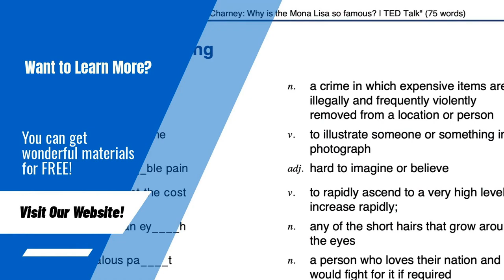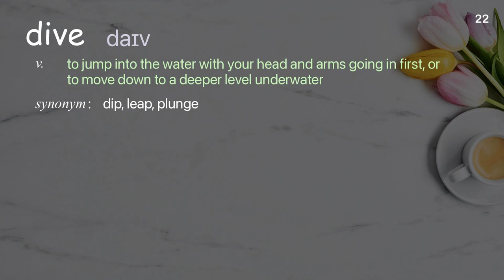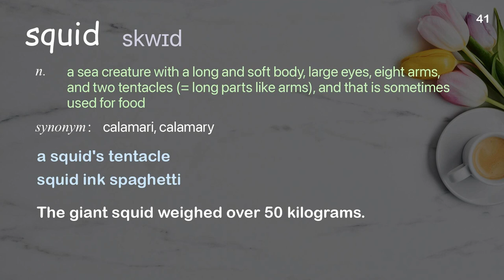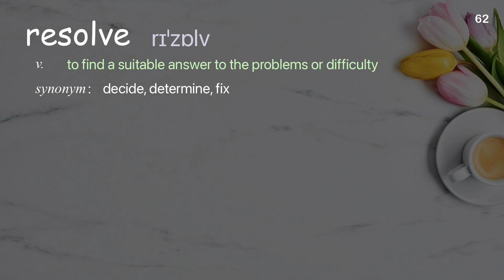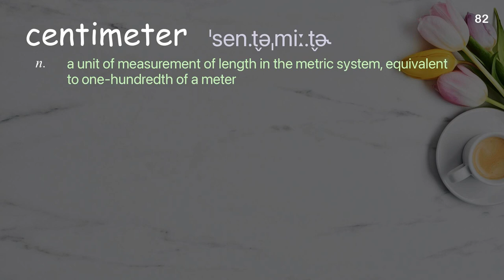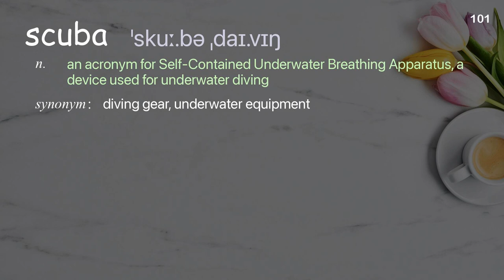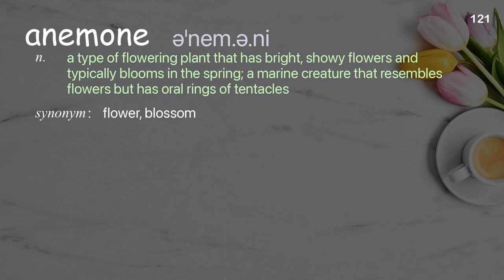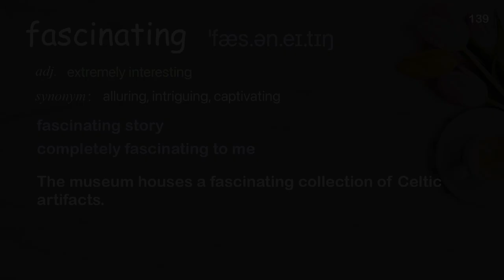139 Academic Words Ref from "Meet the mysterious "monsters" of the deep sea | TED Talk"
■PLEASE NOTE